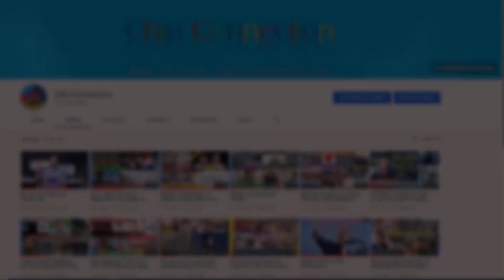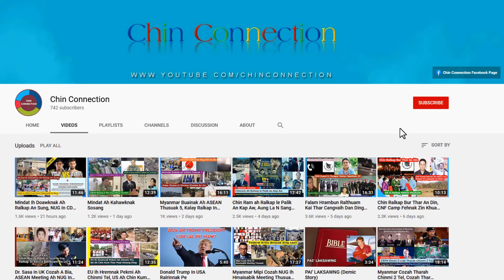Chin Ramri Ih Doawknak Ah Ralhrang 20 An Thi, NUG in Federal Democracy Uknak Mipi An Tiam